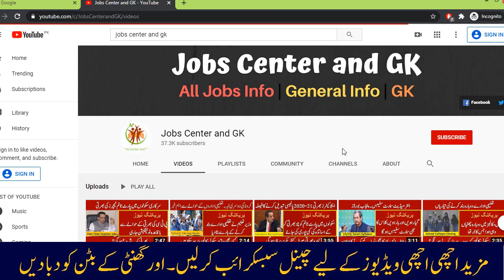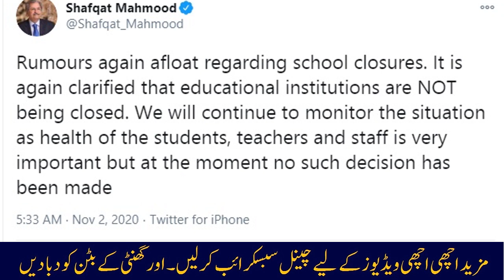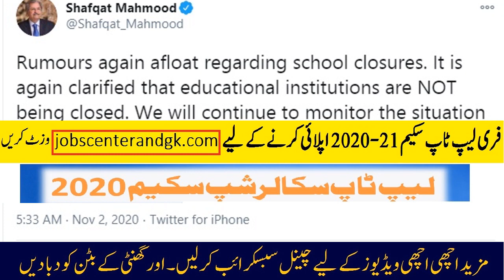School Colleges and universities Closing Again In Pakistan | Breaking News Today Schools Closing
School Colleges and universities Closing Again In Pakistan. Shafqat mehmood today statement about closure of school colleges. Breaking News Today Schools Closing